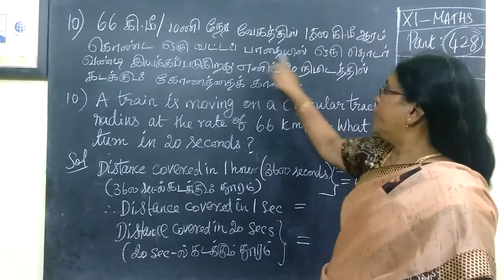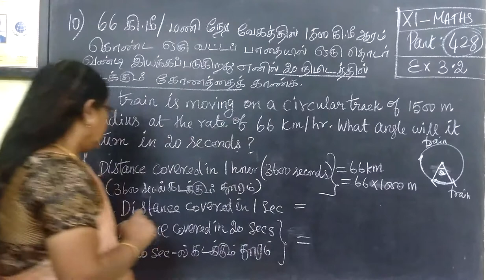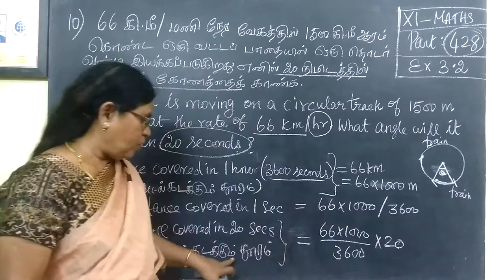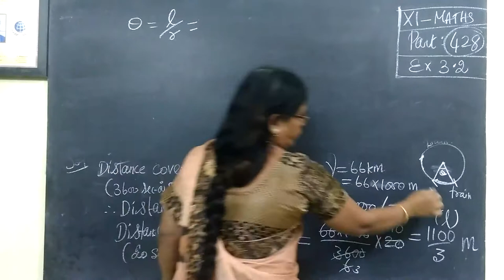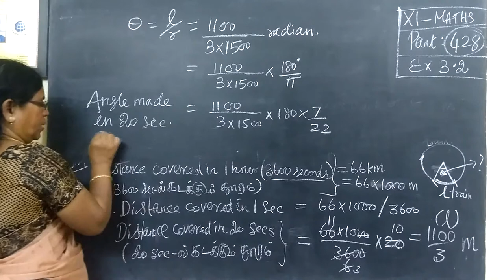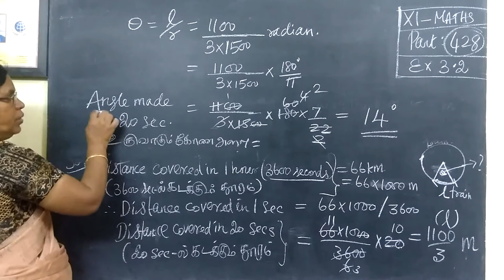11-M [ Ex-3.2-10 ] Trigonometry Gomathidharmarajan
11th Maths - Ex-3.2-10 Trigonometry Gomathidharmarajan